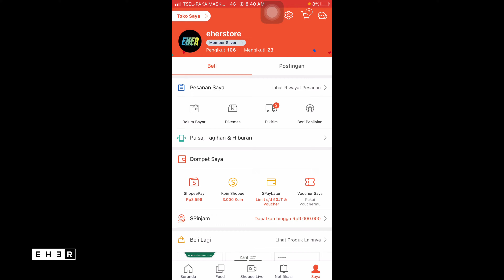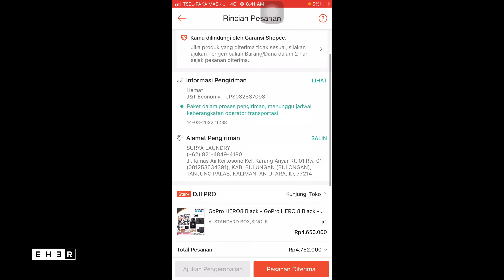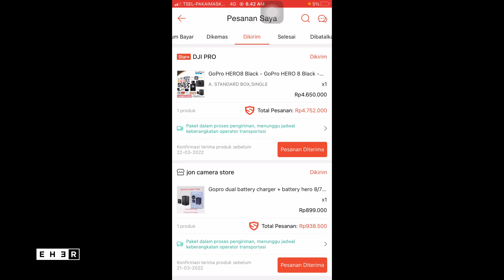Jasa Pengiriman J&T Economy Sangat Mengecewakan, Barang Belum Juga Sampai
Saya membeli beberapa item barang di Shopee pada tanggal 06 Maret 2022, namun sampai sekarang tanggal 18 Maret 2022 barang-barang tersebut belum juga sampai. Pelayanan dari J&T Economy sangat mengecewakan, saya kapok pakai layanan ini.